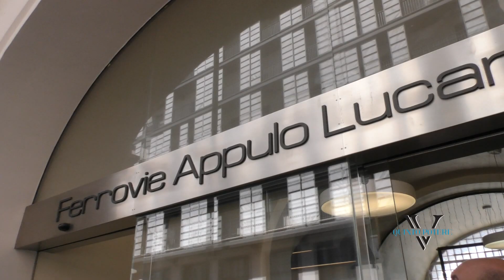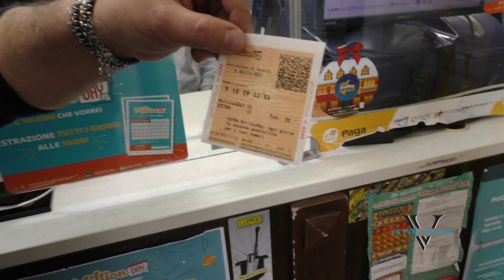Gioca 2 euro e vince un milione: la Dea Bendata bacia Bari